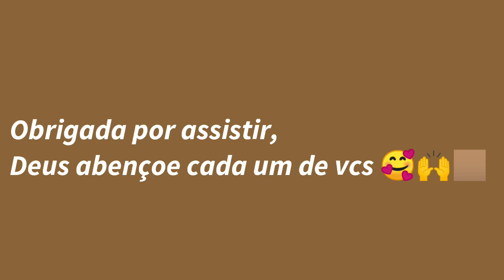Fiz Exames do 3° trimestre 🤰 | Mini tour pelo Mercadão | Compras e mais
Para que o YouTube entenda que você quer receber meus vídeos :

- Comenta         💬
- Compartilhe   📢

  Se DEUS quiser 🙌🏽 .

💕 Att,

                Tatiane Morais | Diário Online